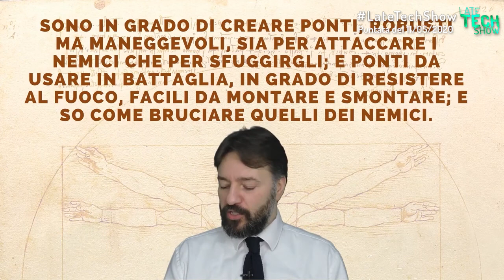Late Tech Show S01E09 - IoT, Smartphone, Musica ed eventi, AI e Covid-19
Ospiti:
Ana Mazzeo di WOBI
Santino Canegrati di HP
Enzo Mazza di FIMI - Federazione industria musicale italiana
Morena Porta di Wiko
Maurizio Decollanz di IBM
Augusto Abbarchi di Software AG
Gianluigi Bonanomi